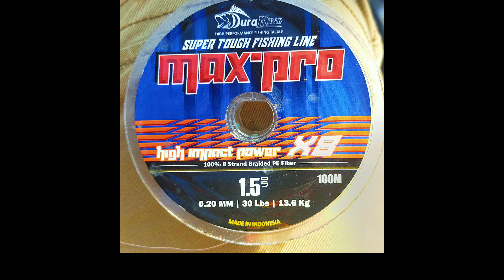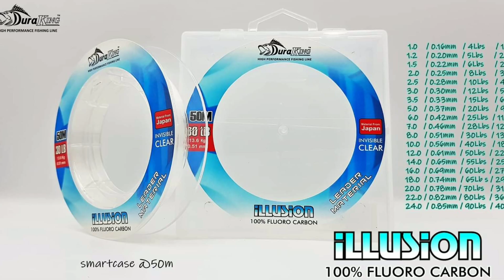หลักสอง คลองดำเนินสะดวก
Fenwick triple black 6-14 lb
Steez Namiki   Abu Garcia revo LTX BF8
Duraking pe 1.5
Duraking Fluorocarbon 50 lb
zเอ้ยย